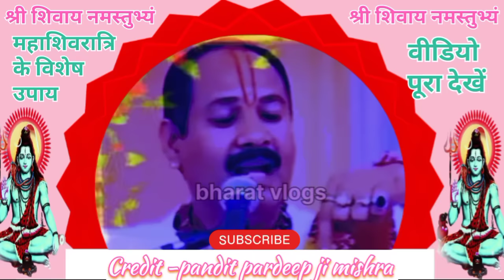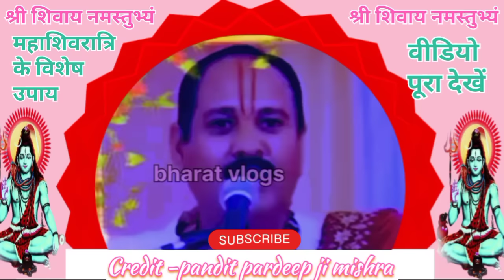शिवरात्रि के उपाय प्रदीप मिश्रा। shivratri ke upay,Pradeep Mishra, pradeep mishra live, aaj ka upaye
शिवरात्रि के उपाय प्रदीप मिश्रा। pradeep mishra, नौकरी रोग मुक्ति व्यापार मनोकामना पूर्ति उपाय

नवरात्रि के उपाय
नवरात्रि के उपाय प्रदीप मिश्रा
नवरात्रि उपाय
नवरात्रि पूजा कैसे करें
नवरात्रि में कलश की स्थापना कैसे करें
नवरात्रि में कलश का महत्व
Navratri ke upay Pradeep Mishra ji
Navratri ke upay
Navratri ka upay Pradeep Mishra
Aastha live
Aastha live today
Shivmahapuran upay
Mahakal bhakti

pardeep mishra ji live
आज की शिव पुराण कथा
rog ka upay
rog mukti ka upay
ghabrahat ka upay pardeep mishra
pat me gas ka upay
pardeep mishra ke upaye
pardeep mishra ka upaye
ghabrahat ka ilaj
saral upay Pradeep Mishra
gud ka upay
ghabrahat ke upay
live katha